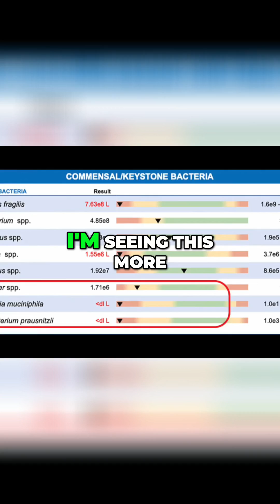Increasing gut Bacteria Akkermansia Akkermansia muciniphila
To watch 👀 the full content video click on this link to learn everything you need to know about Akkermansia and how to increase levels ➡️

Akkermansia muciniphila is a mucin-degrading bacterium commonly found in human gut. A. muciniphila has been inversely associated with obesity, diabetes, inflammation, and metabolic disorders. Due to its highly promising probiotic activities against obesity and diabetes, A. muciniphila has drawn intensive interest for research and development in recent years. A number of human and animal studies have shown that the abundance of A. muciniphila in the gut can be enhanced through dietary interventions

Eat these foods to boost your Akkermansia. There are plenty of foods you can eat that contain prebiotic fibers and polyphenols that feed and grow those good gut bugs. Akkermansia loves ellagic acid, catechins, and tannins (polyphenols present in a lot of berries, nuts, and green tea). Keep watching to learn how to hack your gut microbiome.

Other articles you May be interested in 🤓🤓🤓🤓
Benefits of Short Chain Fatty Acids